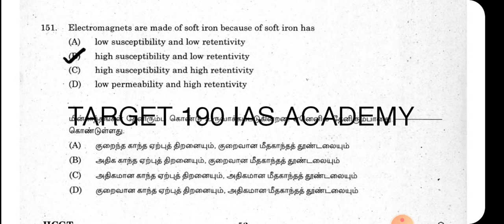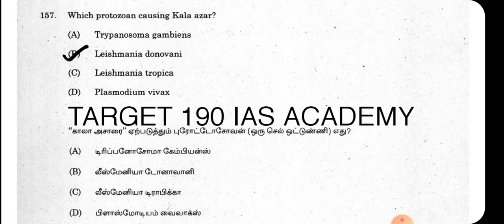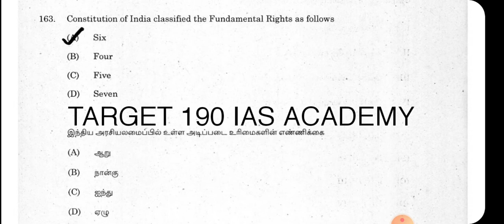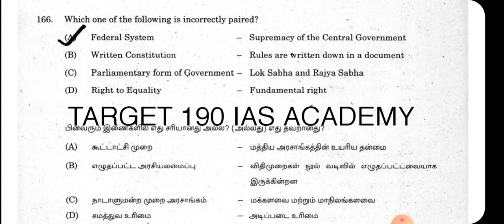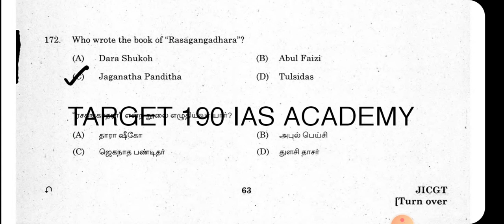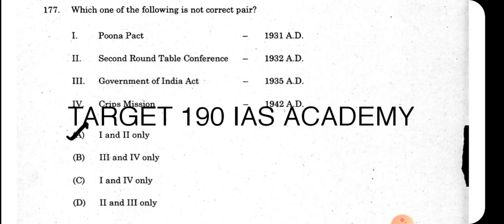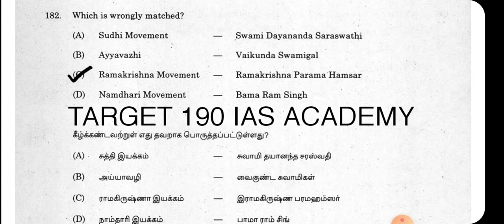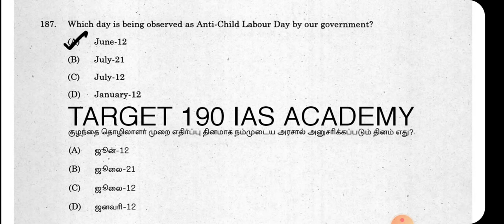TNPSC Co Operative exam previous year question paper 2019 | oral test | English medium | part-4